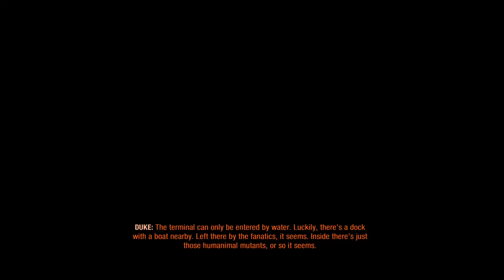METRO EXODUS Walkthrough Gameplay Part 5 (Tagalog)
Natasya's Special Request
METRO EXODUS Walkthrough Gameplay Part 5: Tagalog Commentary English Gameplay

Kamusta? My name is Eric from Philippines. I have been playing video games for 20 years. FPS, MOBA, MMORPGs etc. I love playing video games! :) Specially story driven video games. Pangarap ko magkaron ng VR at PS5 HEHEHE. To be a full time streamer is the dream job. :)

Matsala! :)